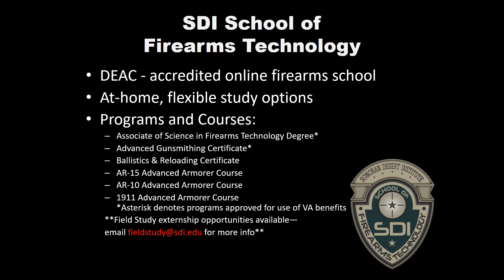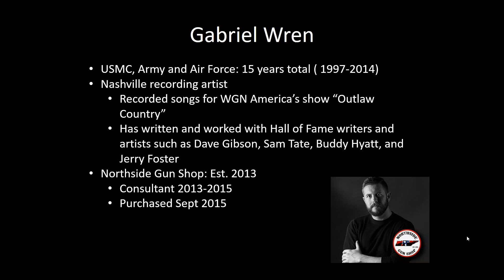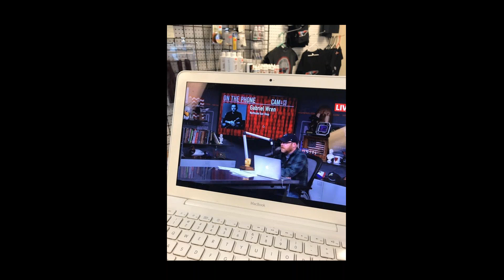April 2017 Webinar: Day to Day Operations at a Successful Gunsmithing Shop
In previous SDI webinars, we've discussed how to start and operate a successful firearm business. Now join us for an in-depth look at what to expect out of a gun shop's daily tasks and responsibilities. Gabe Wren, owner of Northside Gun Shop in Columbia, TN, joins us to discuss what a day in the life of his business looks like. If you're thinking of starting a gunsmithing business, don't miss this webinar!